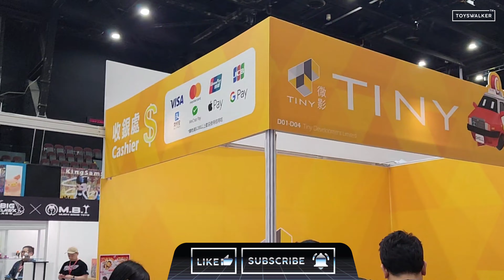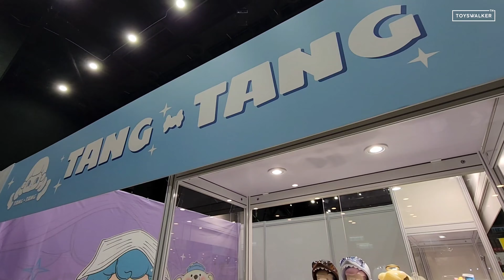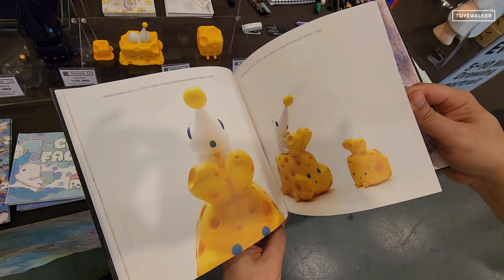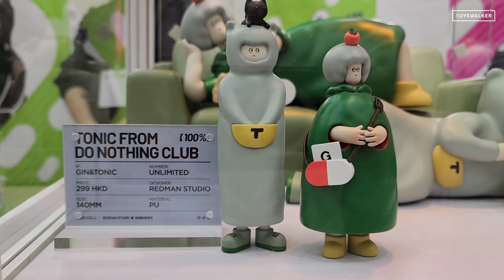TOYSOUL 2O23 10th ANNIVERSARY [ToyswalkerTH]